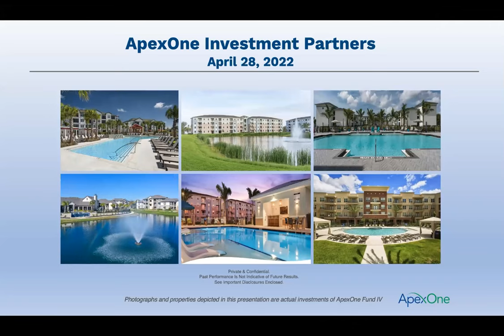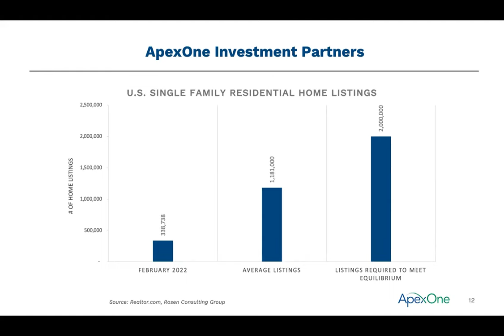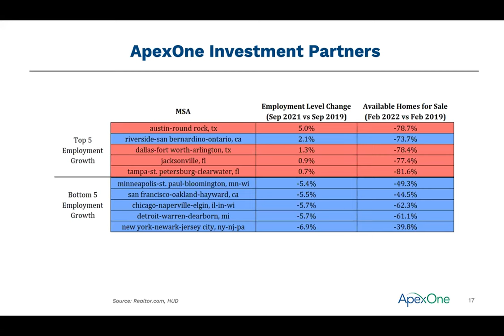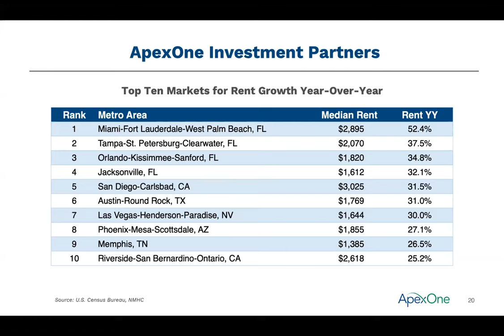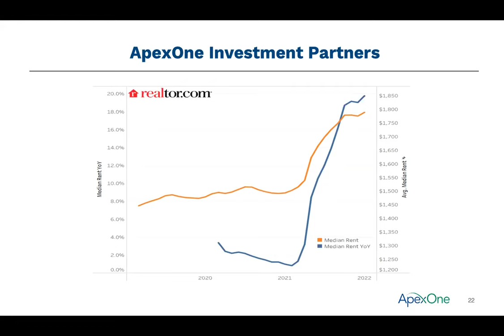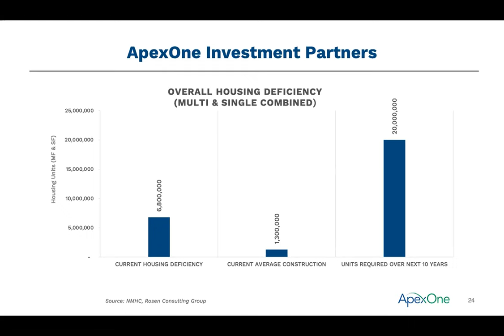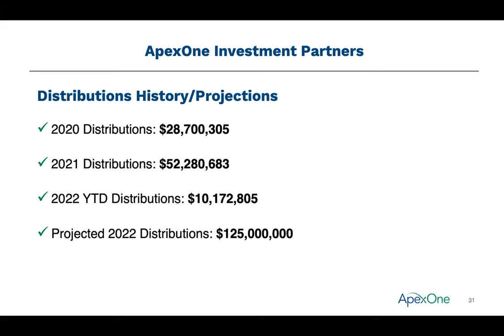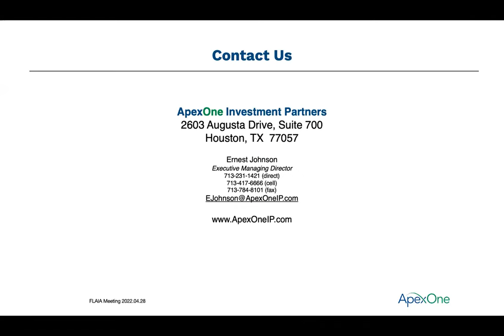The State of the Nation’s Housing - Looking Back and Looking Ahead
Since 2000, the nation’s housing stock, both single and multi-family combined, has suffered from underbuilding to the tune of 5.5 million units. As a result, conservative estimates put the total undersupply of housing stock in the United States at 6.8 million units. The presentation will look at the severe housing shortage against the backdrop of population migration patterns and other economic drivers to better understand how we arrived at the housing crisis and what the outlook is for opportunistic investing in the future.

    Fundamentally, what created the housing shortage?
    What was the impact of Covid-19, supply chain challenges and will it continue?
    What is the impact of interest rates and availability of credit on housing?
    What other factors are impacting housing?
    Is it possible to benefit from the housing crisis while helping solve the problem?

Ernest Johnson
Executive Managing Director
ApexOne Investment Partners

Ernest is an Executive Managing Director with ApexOne Investment Partners, a private equity firm investing in the multifamily sector. Ernest focuses on capital markets, fund strategy, financial administration, and investor communications. Ernest has extensive real estate experience with some of the industry-leading firms, including 17 years with PM Realty Group and 10 years with JMB Property Company.

Immediately following graduation from college, he managed a national multifamily student housing portfolio and was responsible for all facets of operations, including acquisitions, dispositions, construction, and finance.

Ernest is actively involved with National Multifamily Housing Council. He serves on the Advisory Council for Auburn University’s Master of Real Estate Development program and is also on the University of Florida’s Bergstrom Real Estate Center Advisory Board. Ernest previously served as the Chairman of the Board of Trustees for the Lone Star Chapter of the National Multiple Sclerosis Society and has been inducted into the MS Society’s National Fundraising Hall of Fame. Ernest graduated with a Bachelor of Science in Business Administration from Auburn University (1980).

ApexOne Investment Partners

Following on the success of ApexOne Growth & Income Fund I, LP, a Delaware limited partnership (“Fund I”), ApexOne Growth & Income Fund II, LP, a Delaware limited partnership (“Fund II”), and ApexOne Multifamily Fund III, LP, a Delaware limited partnership (“Fund III”), ApexOne has formed ApexOne Multifamily Special Situation Fund IV, LP, a Delaware limited partnership (the “Partnership”), to make investments in direct and indirect equity interests in multifamily residential properties, including those requiring capital infusion, repositioning, post-development leasing or which may be subject to a distressed sale, as well as indebtedness secured by such multifamily residential properties.

ApexOne Investment Partners has acquired 46 properties and invested over $1.5B in workforce and student housing communities over the last seven years. ApexOne prides itself on providing excellent living environments to its residents, high returns, and transparent communications to its investors while reducing the environmental impact of their properties. Their fund level returns on fully cycled properties have averaged over 28% and Over 94% of ApexOne’s investors have repeatedly invested in all three of their Funds.